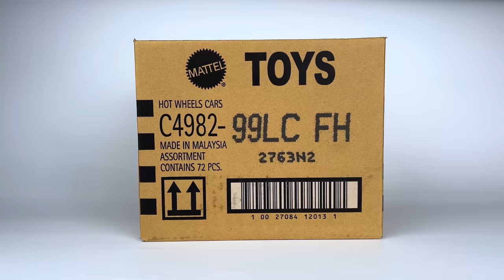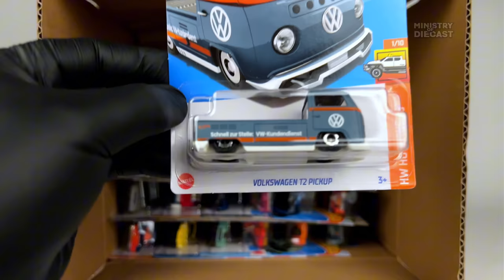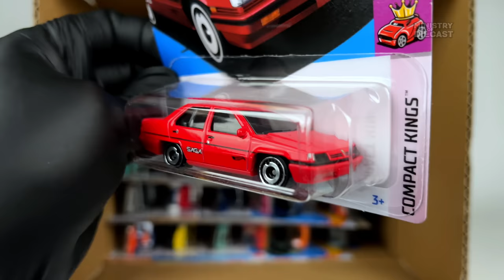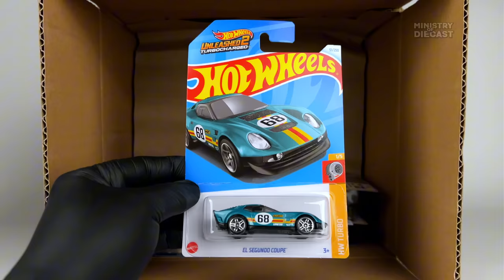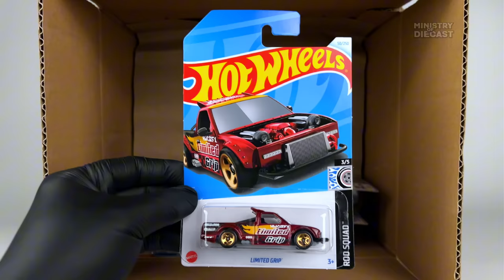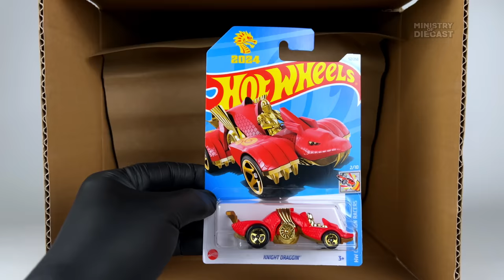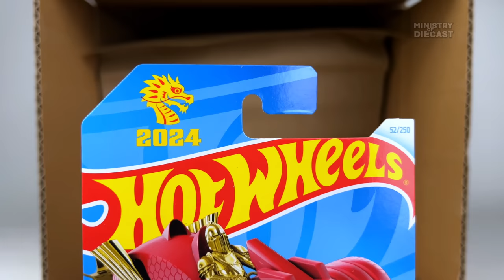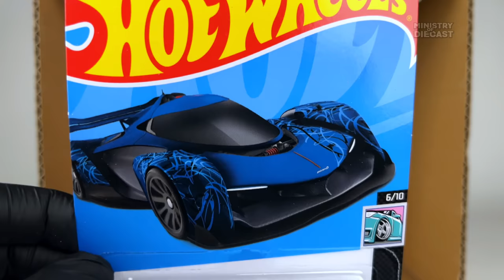Unboxing Hot Wheels 2024 - C Case!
Super Treasure Hunt: BMW 507
Treasure Hunt: Tooligan

Amazon Japan
Amazon US